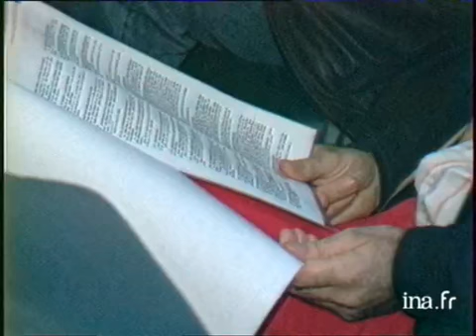Raul Ruiz nouveau directeur de la maison de la culture du Havre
27 juin 1985
Raul RUIZ est nommé directeur de la maison de la culture du Havre. Il est interviewé sur les projets qui l'attendent. politique; archive television; archive tv; ina; inna; Institut National de l'Audiovisuel; french tv Images d'archive INA